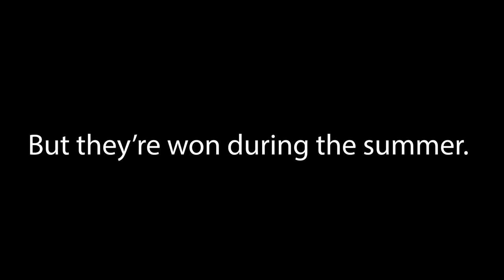2023 Loyola College Prep Summer Football Trailer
Shreveport's Loyola College Prep Flyers continue summer workouts for the 2023 football season!